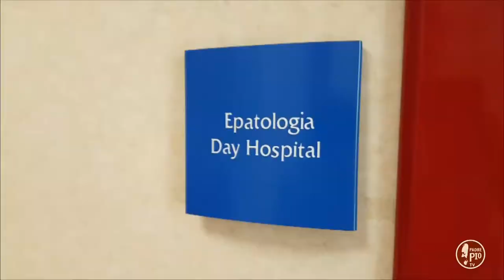Eliminare l’epatite C. Al via il progetto “HCV free Hospital” dell'ospedale di Padre Pio.